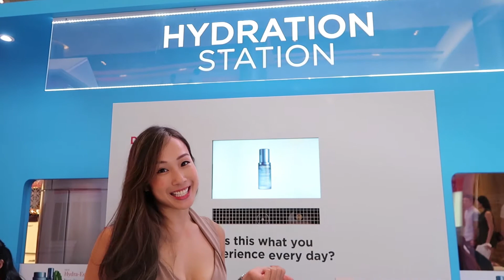Vlog: Clarins Beauty Station, Singapore!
CLARINS has brought the Paris Métro to Singapore! Watch the clip to check out my visit to the first of its kind pop-up. Here are just a few of the Stations, including my favorites the 1-Minute Makeup Station and the newly launched Hydra-essentiel range at the Hydration Station. 💋 💋 💋 Clarins Beauty Station will be at ION Orchard until 31 January.